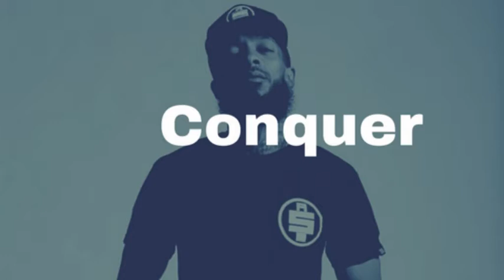Nipsey Hussle Type Beat 2018| Prod. By MichaelsProductions1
DESCRIPTION
Nipsey Hussle Beat
Nipsey Hussle Instrumental
Nipsey Hussle 2018
Nipsey Hussle Type
BEAT's TITLE
"Conquer  "

LICENSING TERMS
Standard Lease ($15.99)
- Non Exclusive
- Untagged instrumental in MP3 format
- Digital download via e-mail within 24 hours
- Standard Lease Contract (PDF)

- Untagged instrumental in MP3 & .Wav format
- Multi-track stems for mixing and mastering

CREDITS
All instrumentals purchased from MichaelsProductions1 are to state: "Produced by MichaelsProductions1